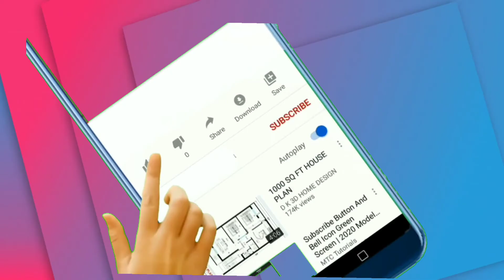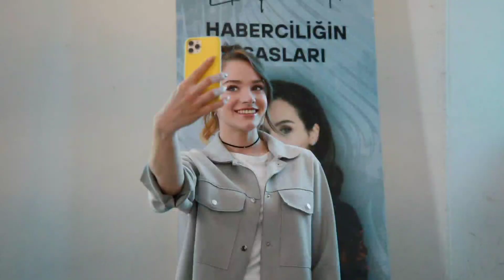NUEVA SERIE TURCA 🥰Las alas de la ambicion🥰 DOBLADA AL ESPAÑOL..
Las alas de la ambiciónn